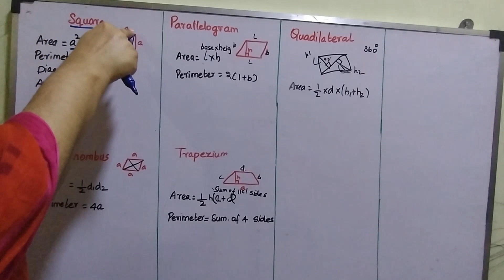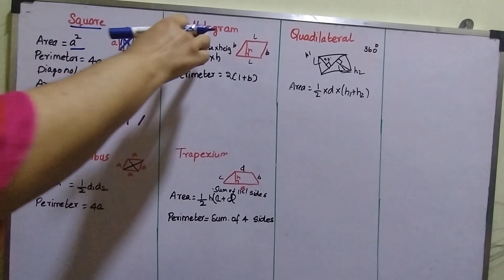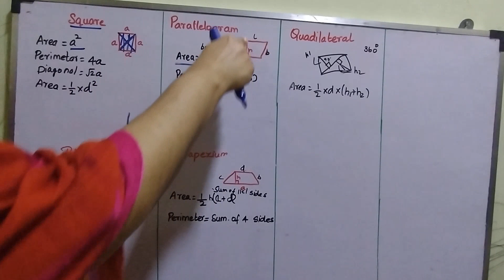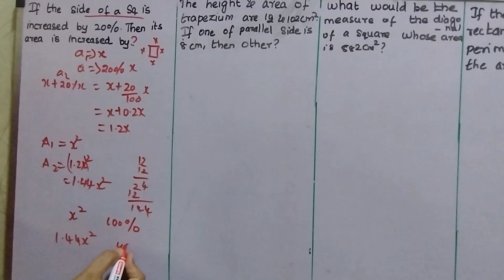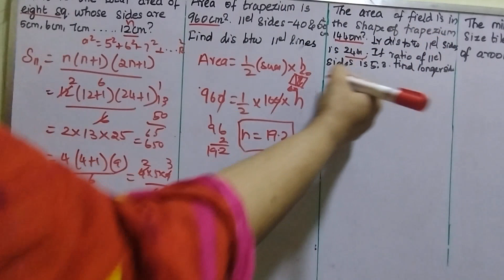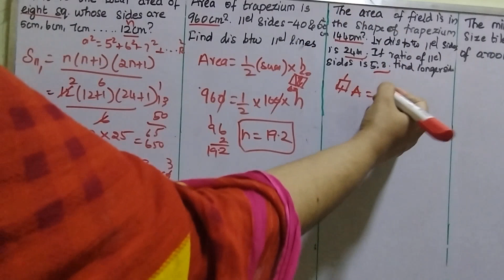Aptitude-Mensuration-2D- part 3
Chapters:
0:00-3:47-mensuration Basics
3:47-5:55 If the side of a square is increased by 20%.Then its area is increased by?
5:55-7:26 The height and area of trapezium are 12 cm & 108 sq cm.If one of the parallel side is 8cm then other?
7:26-9:02 what would be the measure of the diagonal of a square whose area is 882 sq cm?
9:03-11:22 If the diagonal of a rectangle is 17cm long and the perimeter of rectangle is 46cm.Find the area of rectangle?
11:22-14:07 what is the area of the square whose sides are 5 cm ,6 cm. 12cm?
14:07-15:48 The area of a trapezium is 960 cm2. If the parallel sides are 34 cm and 46 cm, find the distance between them?
15:49-17:17 The area of a field in the shape of a trapezium measure 1440 sqm.The perpendicular distance between its parallel sides is 24cm. If the ratio of the parallel sides is 5:3, then the length of the longer parallel sides is
17:18-19:04-The floor of a room is 8 m 96 cm long and 6 m 72 cm broad. Find the minimum number of square tiles of the same size needed to cover the entire floor.